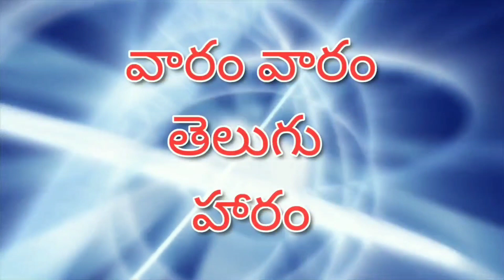Varam varam telugu vaaram 89varam promo